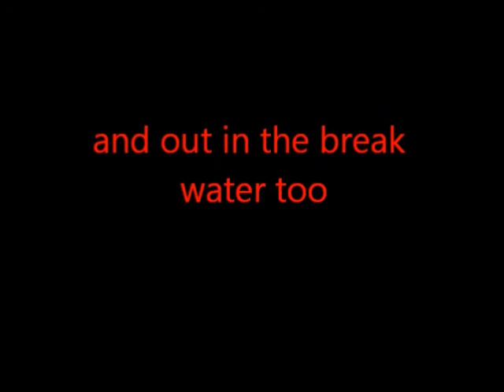wilson style boat